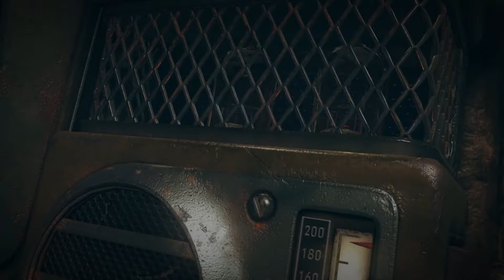Bungie se separa de Activision y compra derechos de Destiny | Langaria Express: 13 de Enero de 2019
Bienvenidos a Langaria Express, su fuente de noticias de videojuegos dos veces a la semana.

En esta edición:
- Demandan a Randy Pitchford por apropiación de bonos y posesión de pornogracfía infantil
- Verizon y Amazon preparan servicios de streaming de juegos
- Encuentran "habitación de desarrollador" en Fallout 76
- Bungie corta lazos con Activision y recupera derechos sobre Destiny